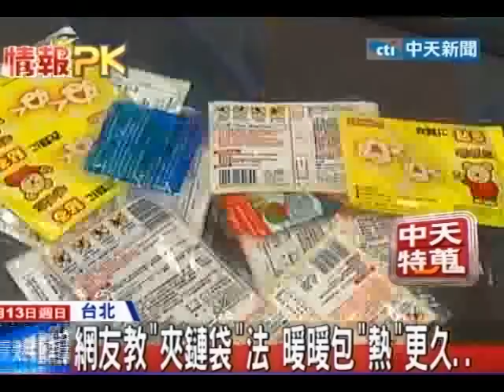網友教「夾鏈袋」法 暖暖包「熱」更久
中天新聞》天冷民眾外出總是穿上大衣圍上圍巾，更多人還會買暖暖包隨時帶著走，不過一到室內不這麼冷了，就隨手丟或是塞在外套裡，沒有使用但是暖暖包繼續作用，24小時就得丟一包。有網友發現暖暖包發熱是成分跟空氣的還原反應，因此把暖暖包丟進夾鏈袋裡擠出空氣，可以延長壽命。